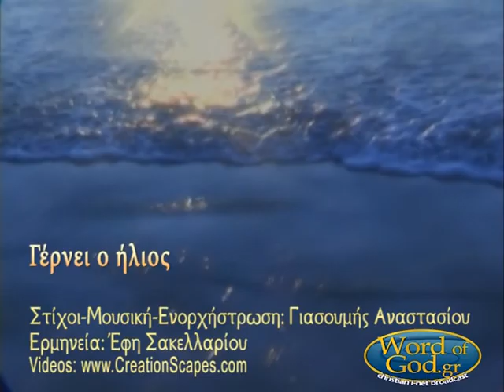Γέρνει ο Ήλιος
FN:Gernei_o_hlios.avi